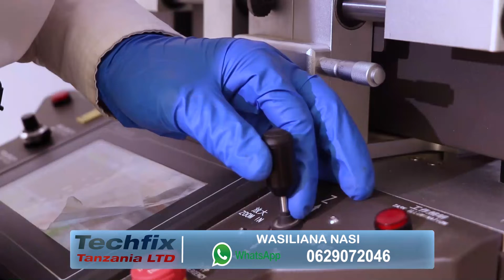KIJANA MAARUFU ZANZIBAR, ALIYETAJIRIKA KWENYE KAZI ya SALUNI, AFUNGUKA ALIVYOANZA..